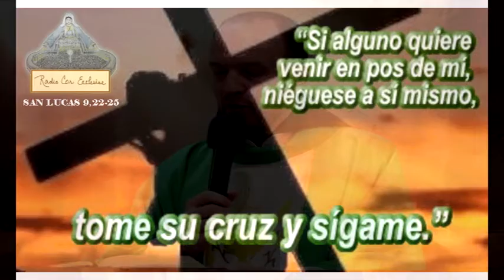Homilia del 7 de Marzo del 2019 San Lucas 9,22 25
Homilía del 7 de Marzo del 2019 San Lucas 9,22-25.